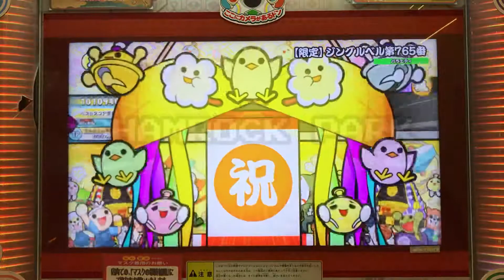【AC Taiko no Tatsujin】Jingle bells No.765 (EASY) ⚠️Re shooting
Player：SHAMRON
Camera model：iPhone7 (RED)
Tripod：DIGI-204(Fotopro)

I had uploaded it quite a while ago, but since it was so limited, I took another shot. 🎄

【About this channel's videos】
The videos posted on this channel are not super plays or anything like that.
They are filmed as a way to create personal memories.